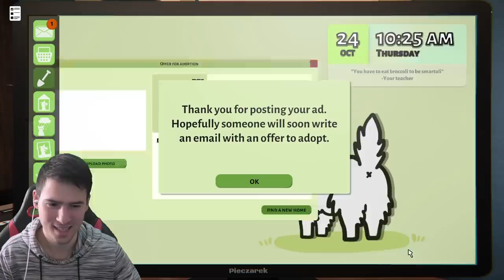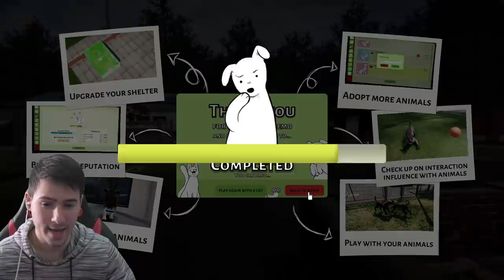ПОМАГАМ НА БЕЗДОМНИ ЖИВОТНИ! 🥺️